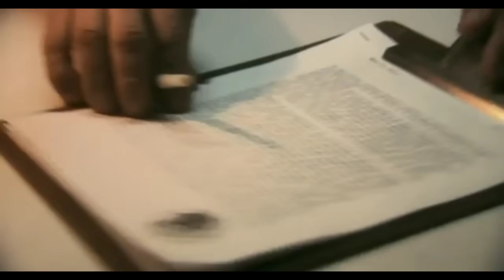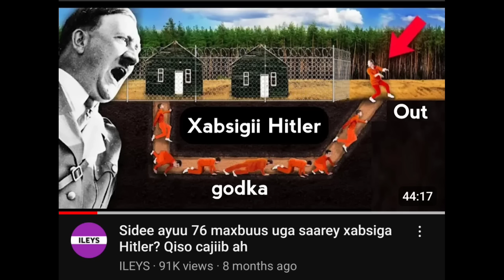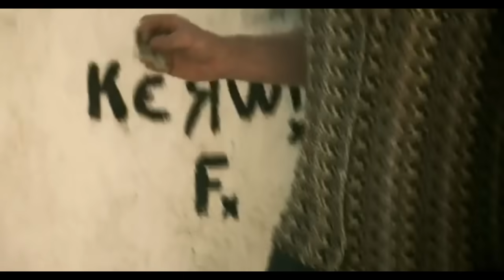5 Maxbuus maskaxdooda shiiley ayaa cashar u dhigey ilaaladii xabsiga waxayna u baxsadeen qaab aan..